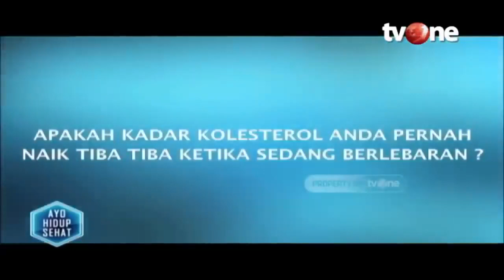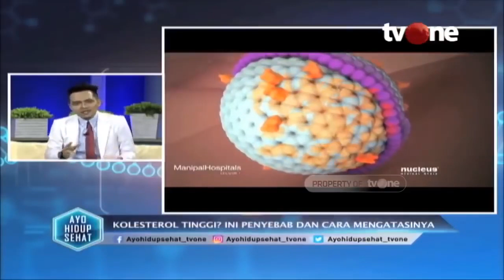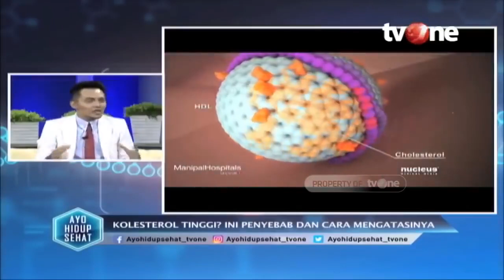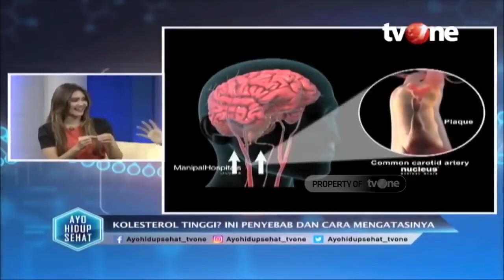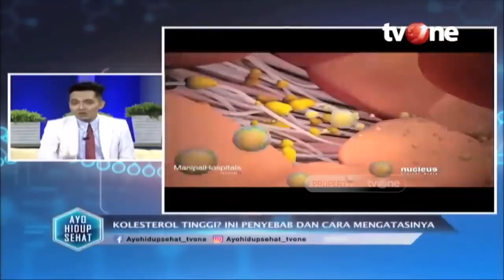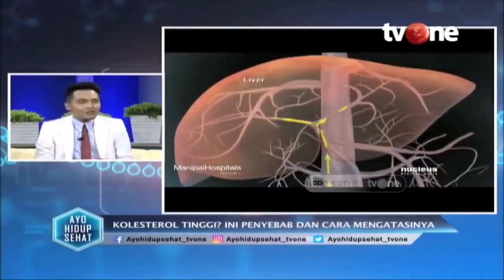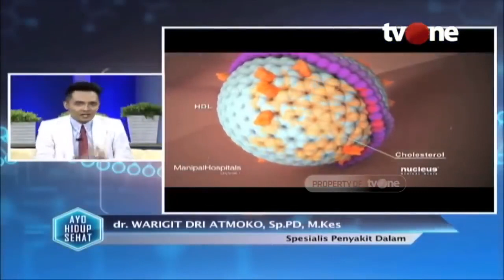Tanda Kolestrol Tinggi yang Sering Diabaikan | Hidup Sehat tvOne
Hidup Sehat tvOne - Tanda Kolestrol Tinggi yang Sering Diabaikan

Thankyou ☺❤
Hidup Sehat